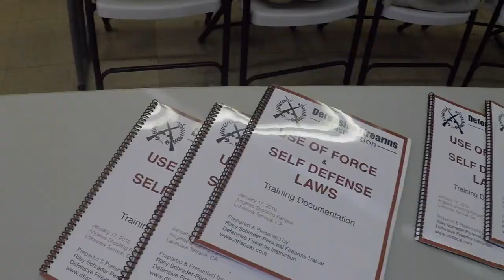SELF-DEFENSE LAWS CLASS - Defensive Firearms Instruction - Personal Firearms Trainer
The SELF-DEFENSE LAWS CLASS by Defensive Firearms Instruction is a layman's presentation of the legal elements of using force in your defense...whether guns are involved or not!

If all that you know about the legal aspects of defending yourself with ANY kind of force is from a lifetime of watching TV and movies or even worse...talking to a cop about it...once...then you're whistling past the graveyard of your personal liberty.

Learn the letter of the law, the politics of the law, and what you might be able to do about either of them with even a REAL foundation of how your actions WILL be evaluated.

The next SELF-DEFENSE LAWS CLASS will be held on Sunday, April 28 at Angeles Shooting Ranges.  Class starts at 10:00AM and goes to about 4:00PM or until all the questions are answered.

and use the Zelle payment system.  Advanced registration and payment is required so you can get your personalized copy of the slide presentation and your Certificate of Completion.

PRIVATE FIREARMS TRAINING will accelerate your learning curve.

Retired cop and Personal Firearms Trainer helping new and veteran shooters get and improve their defensiveshooting skills by teaching the art, science, and laws of self-defense, whether guns are involved or not.

It's not enough to simply have physical skills to solve a problem that has already gotten away from you.  You need to know about all of the various components of Self-Defense that include the Before, During, and After phases so that, especially in this current environment, you can work smarter, instead of having to work harder.

Accelerate your self-defense learning curve with a Personal Firearms Trainer and Mentor who has the experience and knowledge of dealing with violent criminal actors, the life-altering mayhem that they cause, the different types of Violence, and the legal system that will try to victimize you AGAIN, if you don't know how that system really works.

Over the years I’ve taught Marines, SWAT cops, and little old ladies how to shoot…I can help you, too.

I present all of the various components of self-defense to you… and if, in the bigger context of lawfulselfdefense you feel that you need to have some firearmsskills…I’ll teach you how to bring those to bear, solving Problem 1, the art and science of using firearms and tactical skills in your personal defense, and to the degree that you can - how to manage Problem 2 - the legal aftermath of a defensive use of force, including education about the lawsofself defense and how the legal system really works, whether or not guns are involved.

Improve your defensive firearms training learning curve by setting up a private training session or fully develop an ongoing personal firearms training plan

All client contact and training sessions are discreet and conducted on private, tactical ranges where realistic training evolutions, drills, and scenarios may be conducted WITHOUT nosy onlookers.